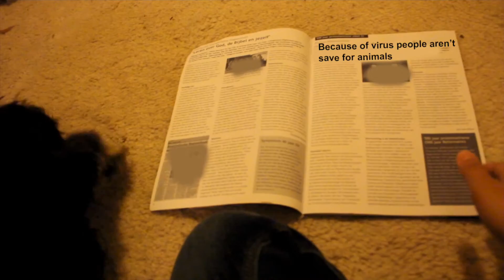Shelter cover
Hey, a quick cover of the song Shelter!
I wanted to do some cool effects, but it took long and then my file got lost and my computer wanted to kill me, so I had to use these silly effects. the backgrounds are from motion backgrounds and youtube. (stock footage)
 I kinda wanted to do the same as in the original, but messed up. So just enjoy this cover or watch the original or something.